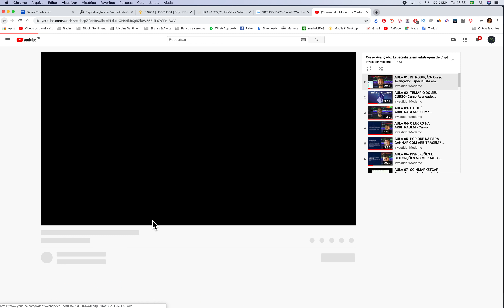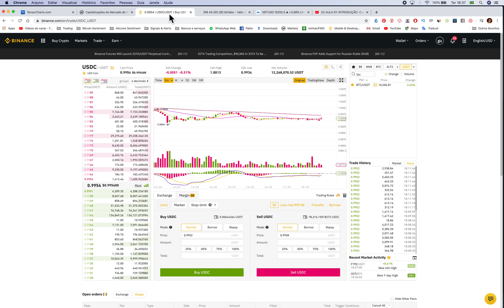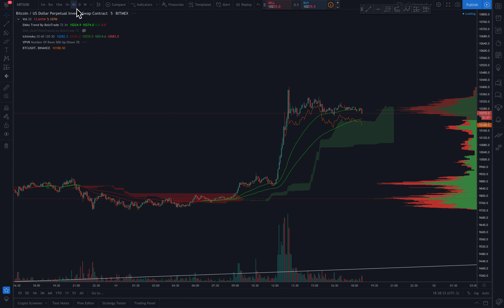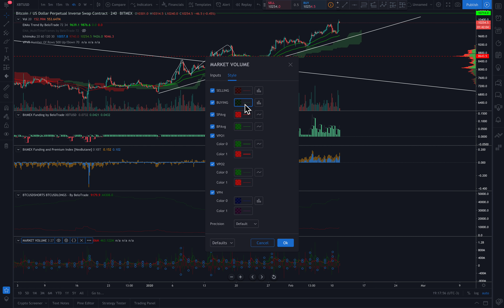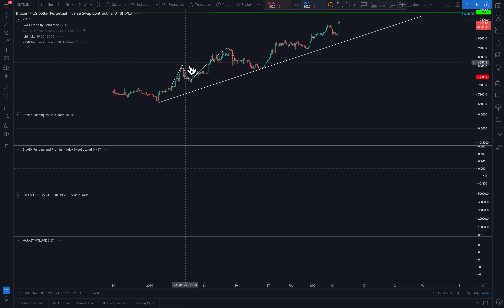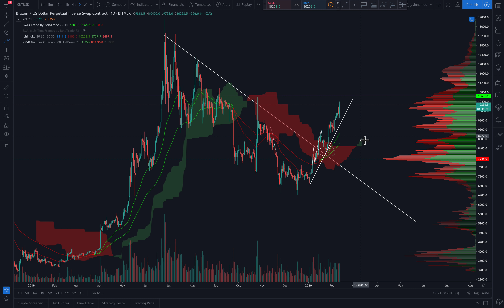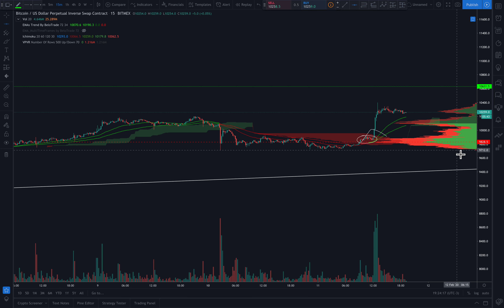PUMP + OPORTUNIDADE DE ARBITRAGEM - Análise Técnica/Sentimento Bitcoin